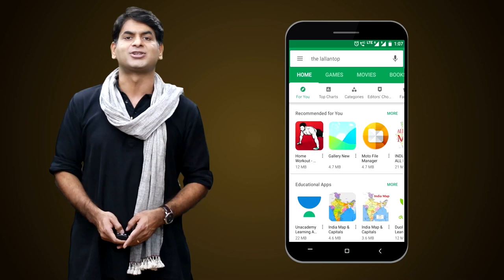जब The Kashmir Files के डायरेक्टर PM Narendra Modi से मिले । Vivek Agnihotri । Movies soft power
Saurabh Dwivedi interviews The Kashmir Files director Vivek Agnihotri. In this snippet of conversation Vivek talks about his meeting with PM Narendra Modi after the release of his film. He spoke to PM Modi about using The Kashmir Files as soft power. Before releasing his film in India, Vivek Agnihotri showed it to American bureaucrats. After watching The Kashmir Files they organised a congressional reception in capitol hill for the filmmaker. In this event they admitted on record that what happened in 1990 in Kashmir was genocide. Watch this video to know more.

Edited by: